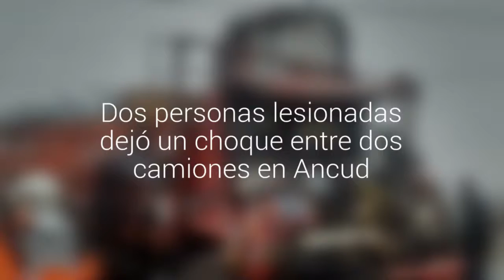Dos personas lesionadas dejó un choque entre dos camiones en Ancud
Pese a los daños en ambos móviles, las lesiones de ambos conductores, fueron de carácter leve.